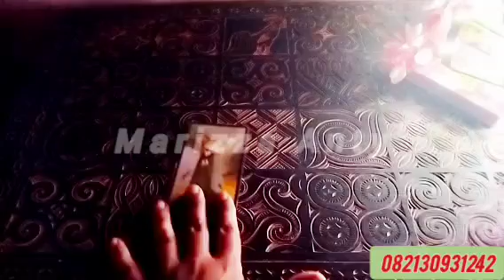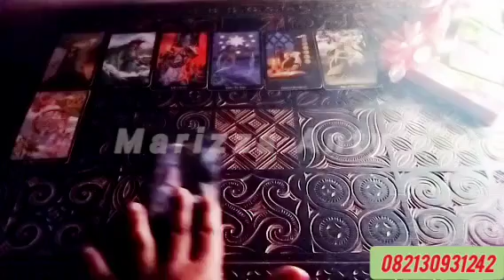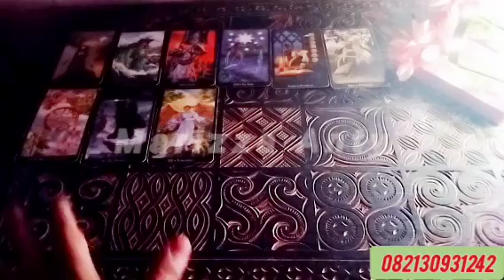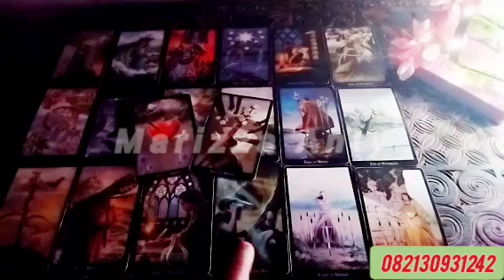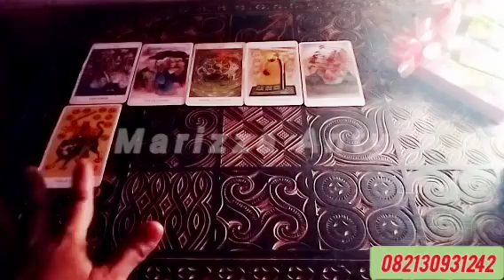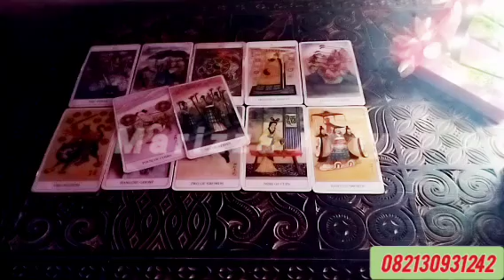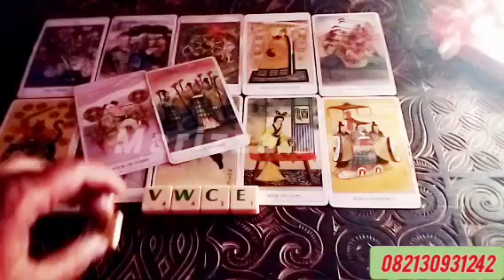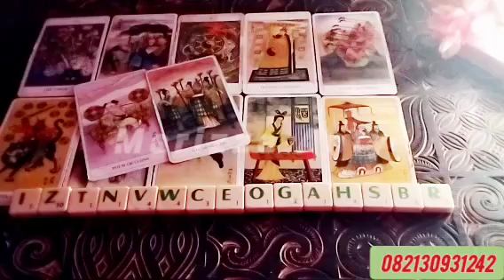Libra🌈Tiba-Tiba Ada Energi Penyatuan Hampir Sama Frekuensinya, Semesta & Leluhur Hadir Membantumu😇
Aquarius gemini, virgo, Taurus Desember 2023, perkembangan zodiak Taurus Desember 2023, pesan leluhur zodiak Aries september 2023, pesan alam semesta zodiak pisces 2023,  fun reading tarot 2023,  timeless, general reading zodiak pisces, Leo,Aquarius, libra, gemini,carpicorn,segitarius,cancer, pesan semesta dan pesan leluhurmu Desember 2023 tarot Malaysia, tarot indonesia, ramalan tarot Desember 2023

Berbayar

Bagi Yang Mau Pesen (Farfume Energi Cinta)   100 Rb Ukuran 15 ml
150 RB Ukuran  25 ml
200 RB Ukuran  35 -50 ml
ready Stok For U Mrk ♥️Marizza Anty♥️

Ukuran Di isi Utk Kelancaran Bisnis Dan Cinta )